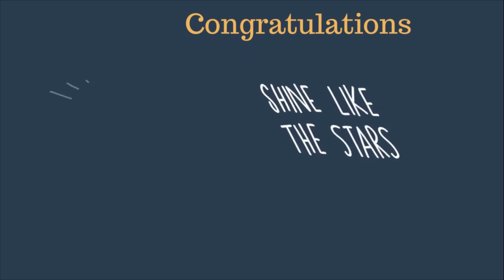Surah Al Kahf Chorus 1-10